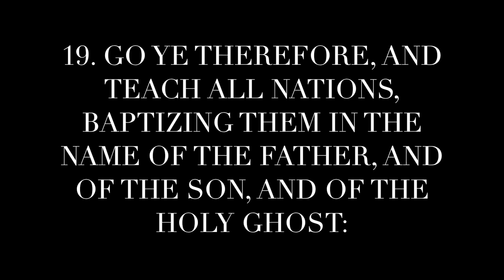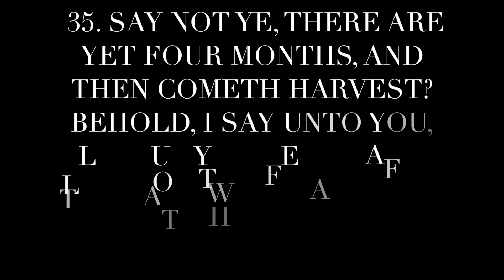Detroit Soul Winning Marathon (Belle Isle)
The Detroit soul winning marathon is on Saturday May 27th at 10AM.
We will meet at Big Boy's On Jefferson & Grand Blvd for breakfast.